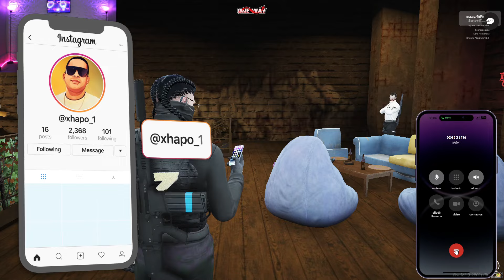Nos Enfrentamos con la Policía en GTA RP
En este video, nos enfrentamos a la policía en un intenso tiroteo durante una partida de GTA RP. La acción es rápida y llena de adrenalina, con varios intercambios de disparos mientras intentamos escapar de la ley.

0:00 Policia
15:06 Los Z
19:09 Guerra